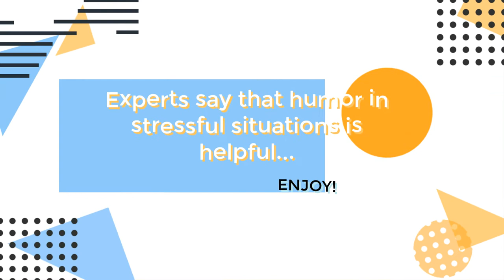Introduction to Environmental Control Systems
Join Wally and Ozzy as they introduce your chapter on ECS!